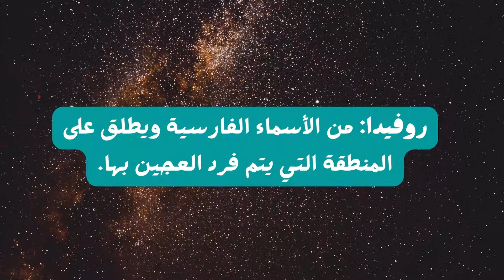اسماء بنات غريبة وحلوة جدا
بعد انتشار الدراما التركية في الوطن العربي من خلال المسلسلات والأفلام التركية، بدأ الميل إلى تسمية المولودات بأسماء البنات التركية التي تتسم بالغرابة، ومن أجمل تلك الأسماء